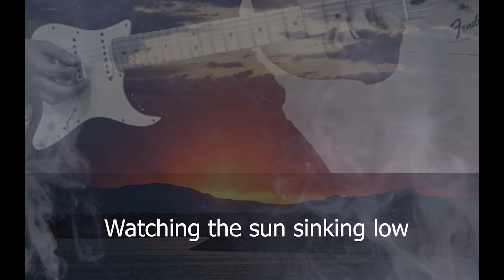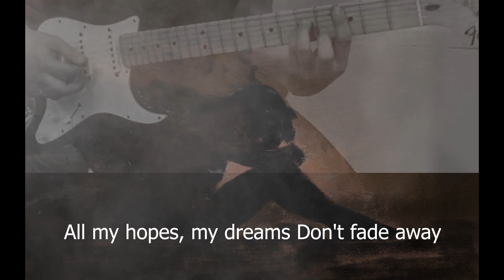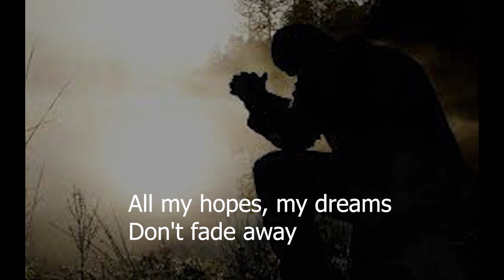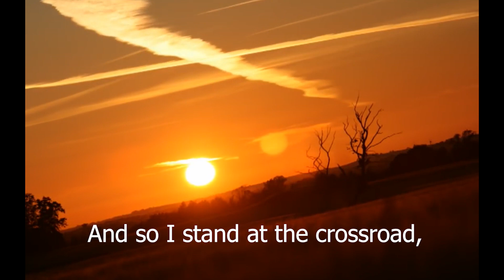Whitesnake - Don't fade away - cover